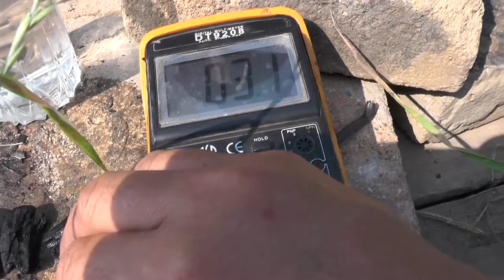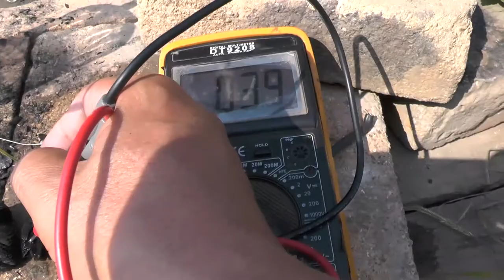Jehovah's Witnesses know the truth. By this they will turn the earth into a paradise.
Truth they learn from the bible. For example, about the release of hydrogen from lightning recorded in the bible 2 Samuel 22 You can also visit our StayHome